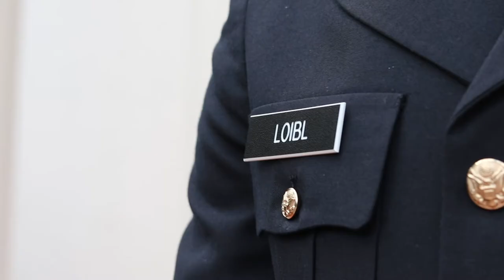Peyton & Maggie Loibl - Wedding Video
This video is subject to copyright owned by Brownlee & Associates and Sheldon Construction Company. Any reproduction or republication of all or part of this video is expressly prohibited unless we has explicitly granted its prior written consent All other rights reserved.